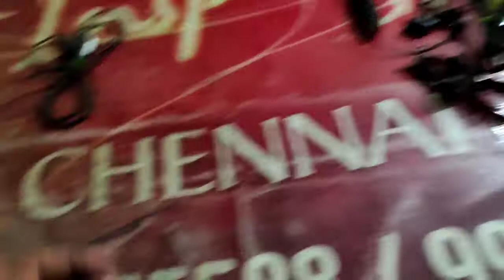under 500 worst earphones😰